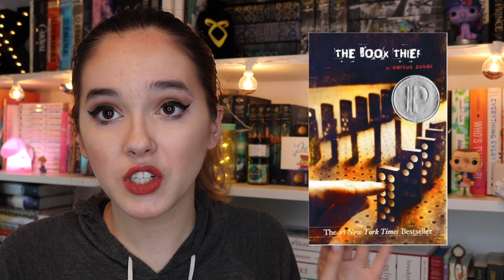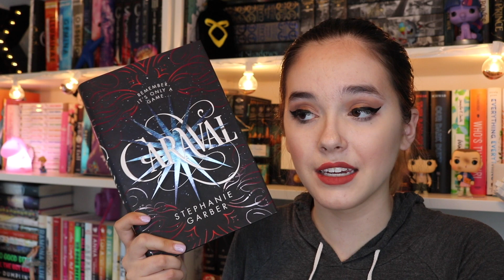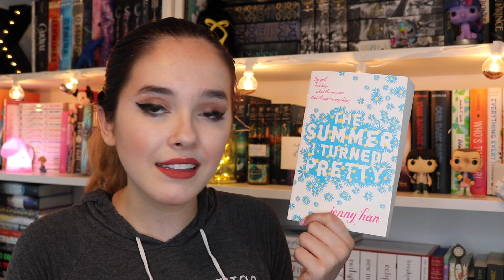BOOKISH UNPOPULAR OPINIONS